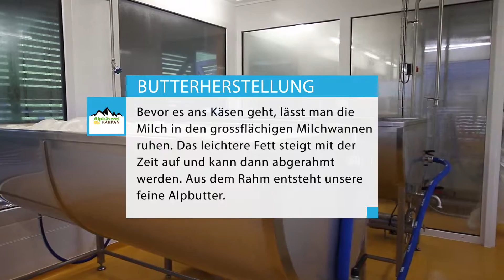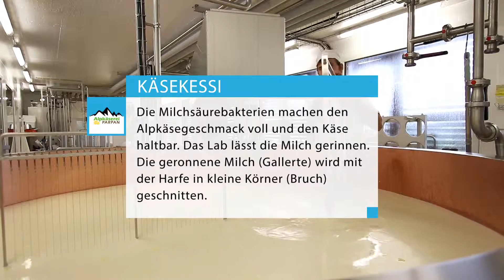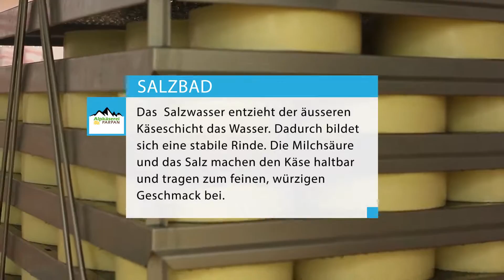Alpkäserei Parpan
Beschreibung